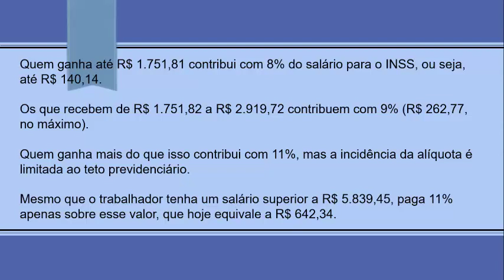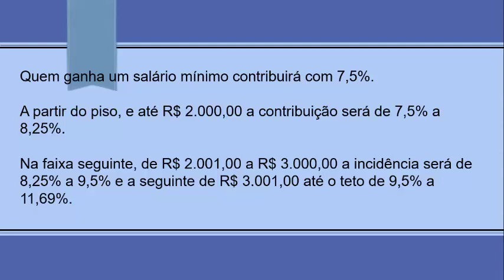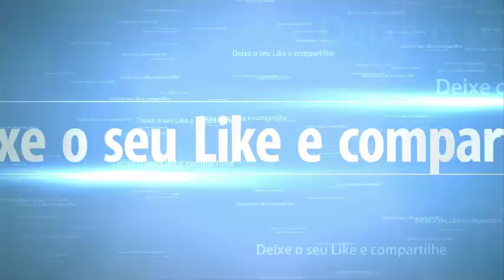REFORMA DA PREVIDÊNCIA MUDA FÓRMULA DE DESCONTOS DOS TRABALHADORES PARA O INSS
SAIBA COMO FICARÃO OS DESCONTOS DO INSS APÓS A REFORMA DA PREVIDÊNCIA SOCIAL

Imagens: Internet.